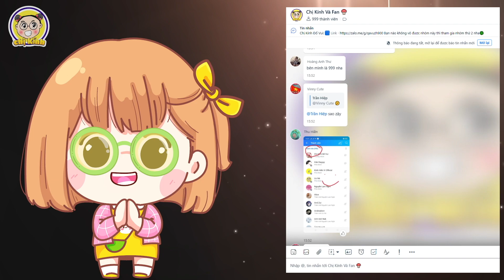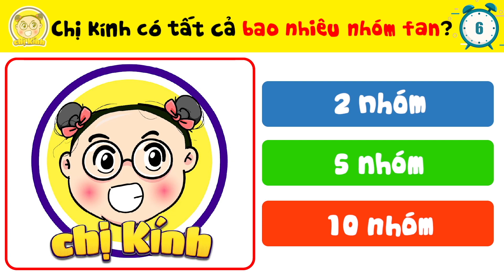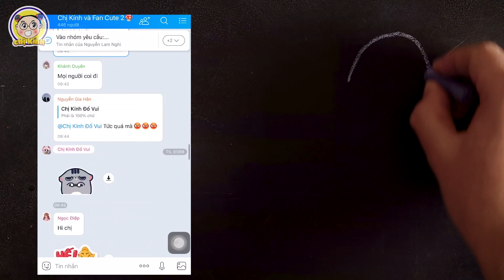VIDEO ĐẶC BIỆT: Top 9++ Bí Mật Về FAN CỦA CHỊ KÍNH ĐỐ VUI Mà Chị Kính Tổng Hơp Đến Bây Giờ Mới Kể